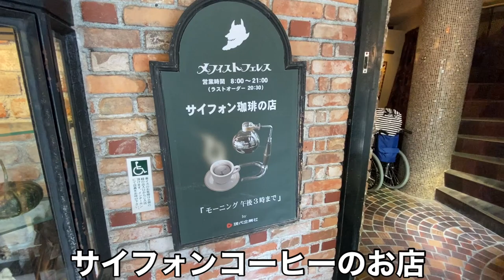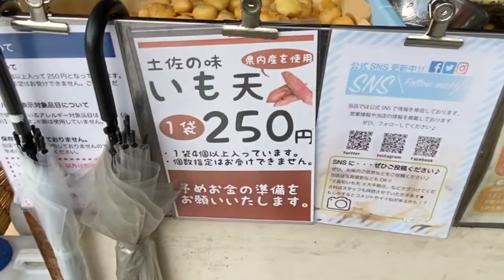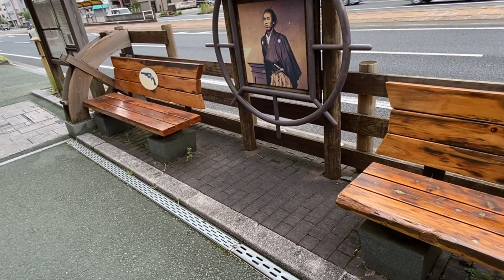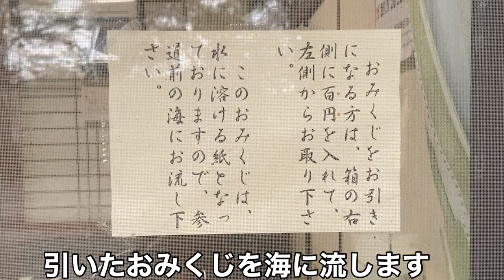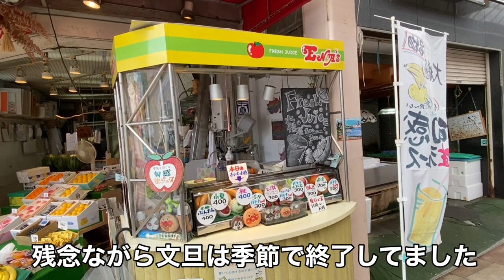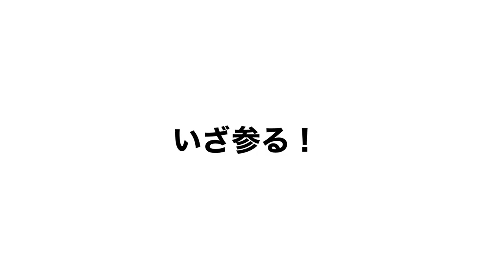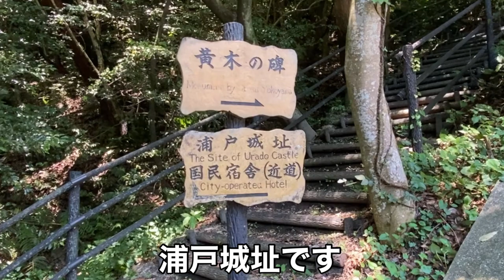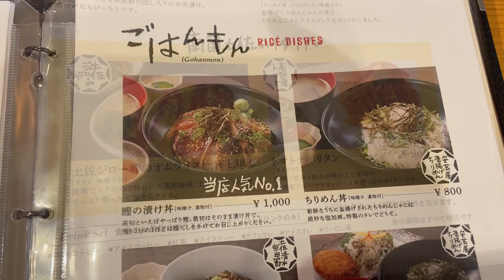【高知3日目】メフィストフェレス/木曜市/坂本龍馬生誕の地/横波黒潮スカイライン/鳴無神社/まゆみの店/フルーツの大橋屋/岡豊城/坂本龍馬記念館/長宗我部元親初陣の像/高知けいば/うちんくの食卓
70歳の母上と2泊3日の高知旅行最終日です
3日目は仁淀川に行く予定だったのですが、天候が微妙だったので予定変更
海沿いを須崎に向かい、空港に戻りながら近場を車で行動しました

■かいだ屋（食べられなかったうなぎ屋さん）

■視聴者さんが教えてくれたウナギ屋さん「きた本」

「ついついリピートしてしまうあなたの好きなお店♡」を教えてください！
他にも気付いた点などありましたら、
コメント欄にご記載いただけると嬉しいです

東京～千葉間の総武線を中心とした食べ歩きをしてます